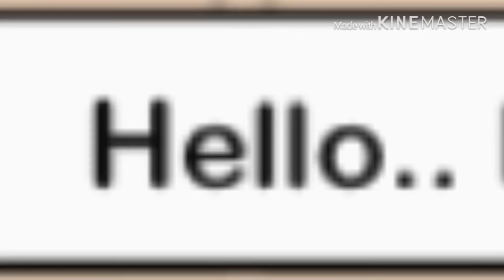Bad Blood|Ep 1||Bad Beginnings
UwU please enjoy I think I’m cancelling failure because.. and I started a new series enjoy 😊